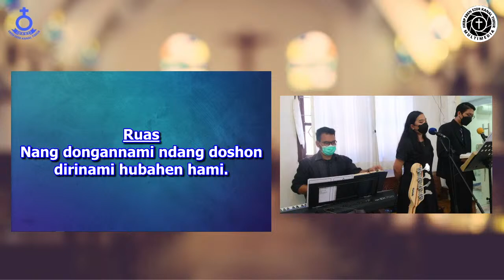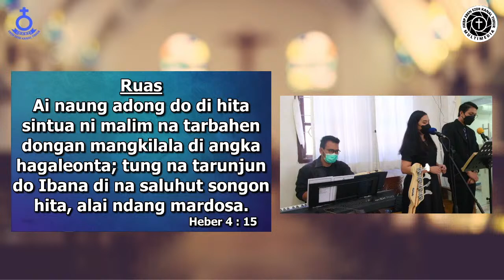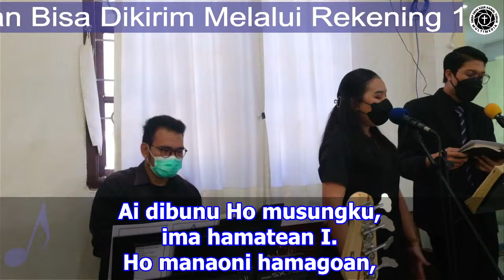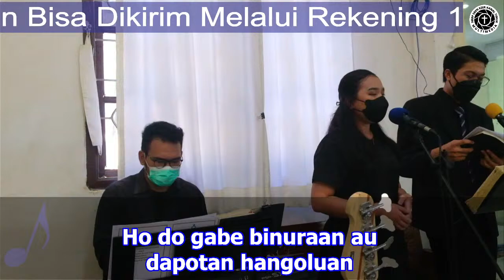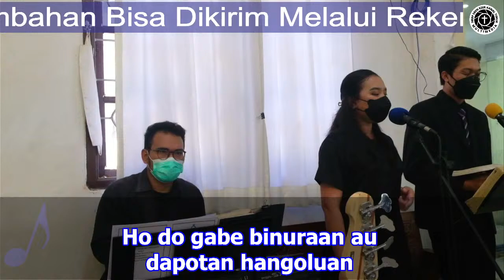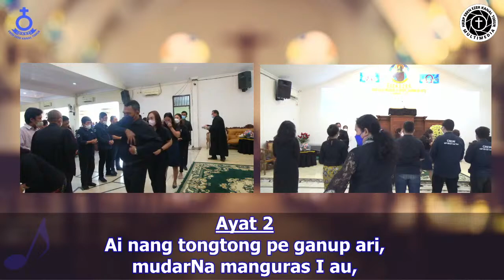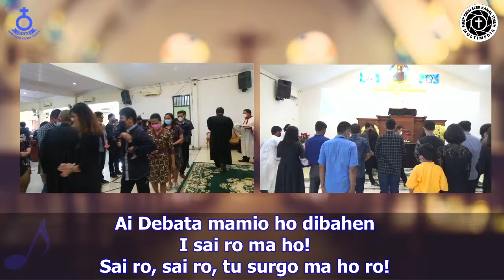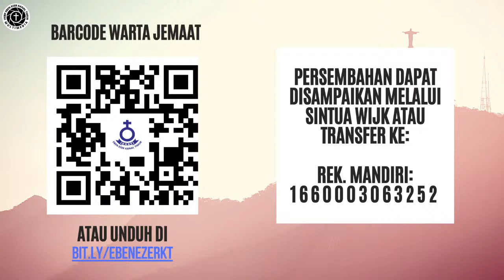LIVESTREAMING IBADAH PARTURE NI PARNINGOTANARI HAMAMATE NI TUHAN JESUS | JUMAT 14 APRIL 2022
LIVESTREAMING IBADAH PARTURE NI PARNINGOTANARI HAMAMATE NI TUHAN JESUS | JUMAT 14 APRIL 2022 | HKBP EBEN EZER KANAL TIMUR

TOPIK :
“NAPOSO NI DEBATA NA TUMAON NA BERNIT”

"Ida ma, pistar do pambahen ni naposongku; tarhinsat do ibana jala dipatimbo, gabe timbul situtu sogot."
(Jesaya 52:13-15)

PENGKHOTBAH :
  Pdt. Erwin Marbun

LITURGIS :
 St. R. Silitonga

PERSEMBAHAN :
 - St. S. Panjaitan
 - St. E. br Nainggolan

SONG LEADER :
 - Gracya br Silitonga
 -  C.Pdt. Marthin Gabriel Sianipar

PEMUSIK :
 Zefan Sitompul

Kameraman, Sound Engineer, dan Operator:
  TIM MULTIMEDIA HKBP EBEN EZER KANAL TIMUR